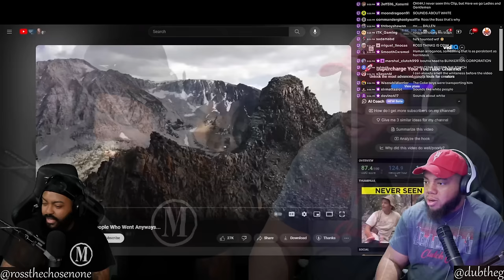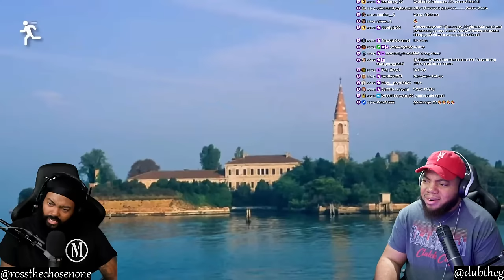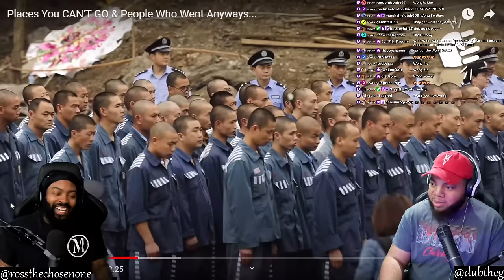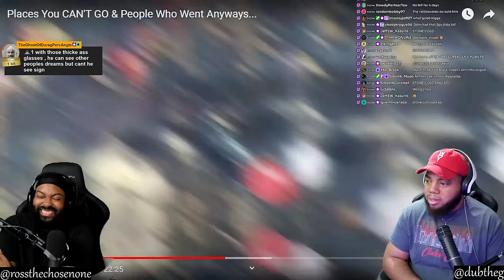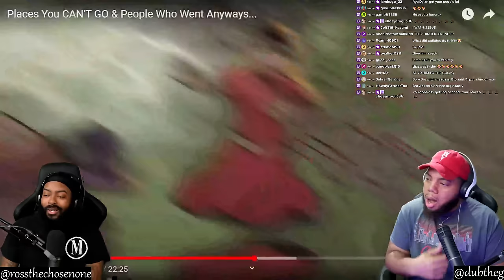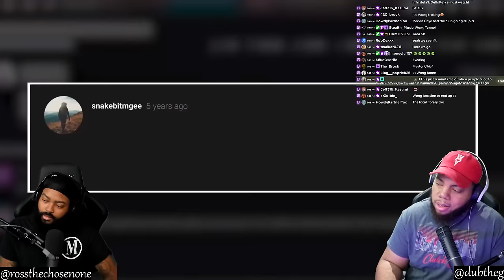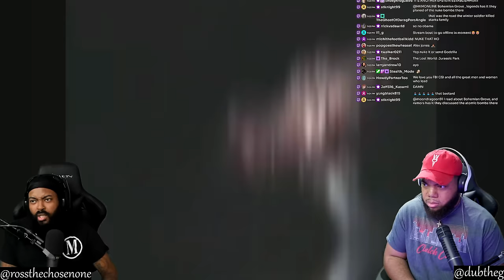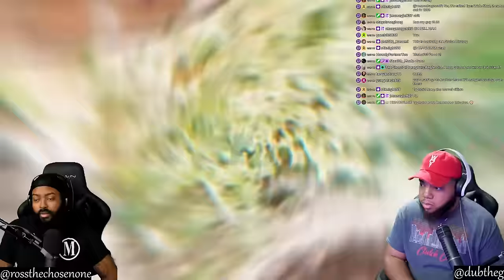INTHECLUTCH REACTS TO PLACES YOU CANT GO & PEOPLE WHO WENT ANYWAYS